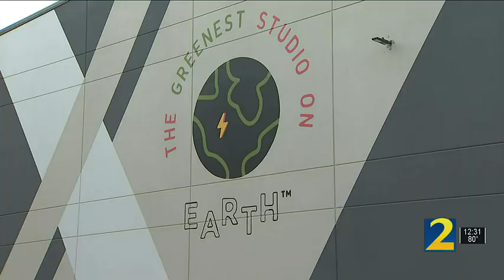Metro Atlanta's newest movie studio officially opens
The next big movie studio in metro Atlanta is now open, adding to the multi-billion dollar TV and film production industry in the state.